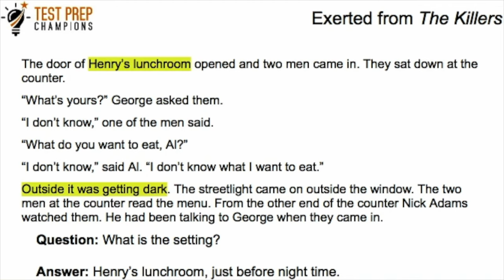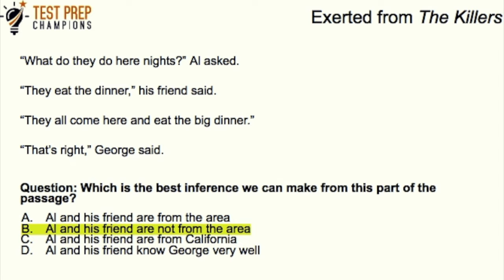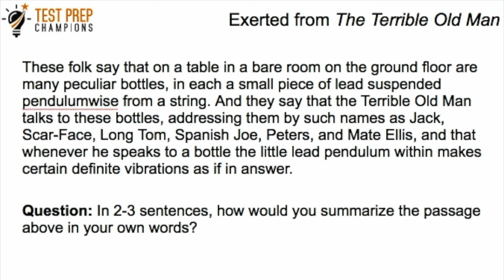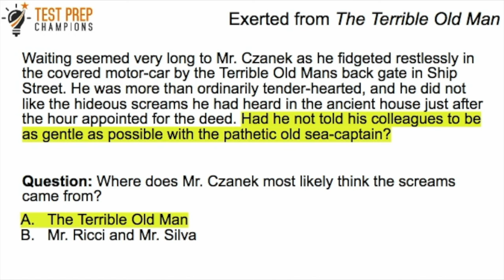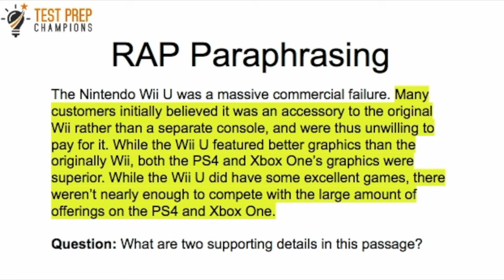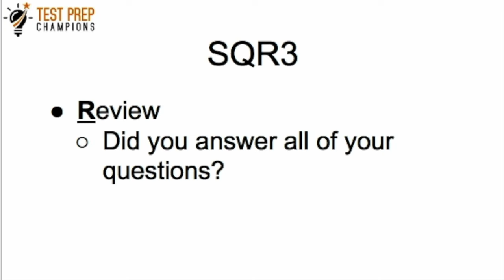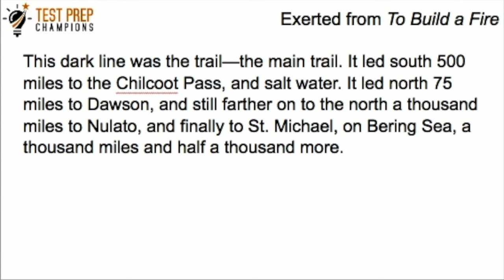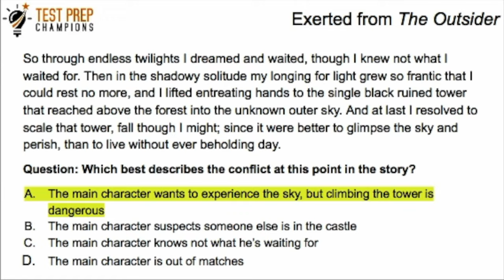FREE GED RLA Reading Comprehension Practice Questions to Pass Faster in 2024!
Learn how to easily improve your reading comprehension skills with score-boosting practice questions, tips, tricks, and strategies to help you pass GED RLA faster.

For more help with reading comprehension to help you move ahead with your GED RLA studying, you might like these videos:

If you want more videos to help you pass the GED so you can move on to bigger and better things in life like college or a better job, please click this link to subscribe to my channel

 • Lights – Sappheir...